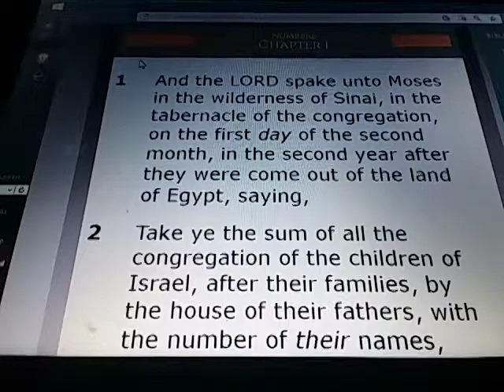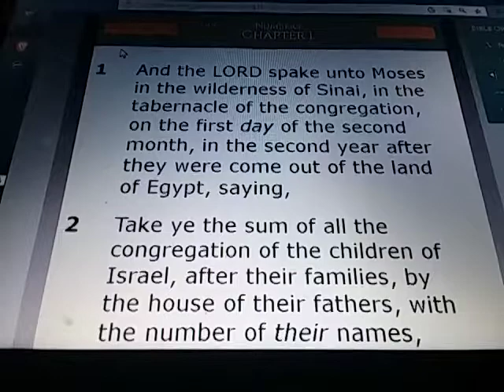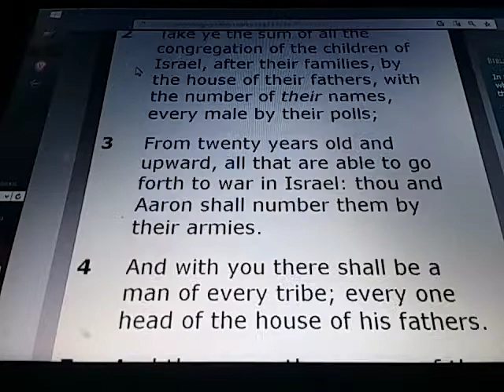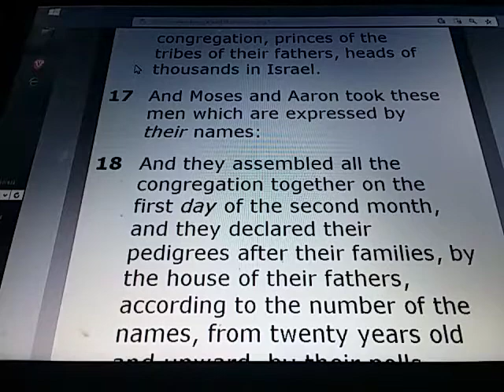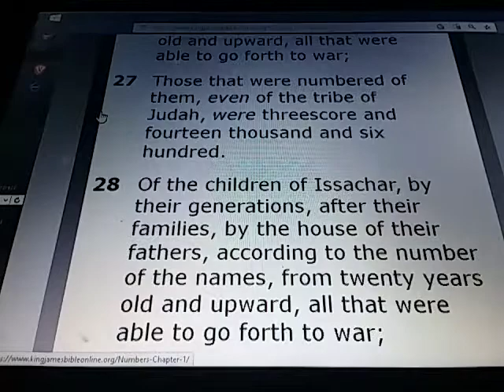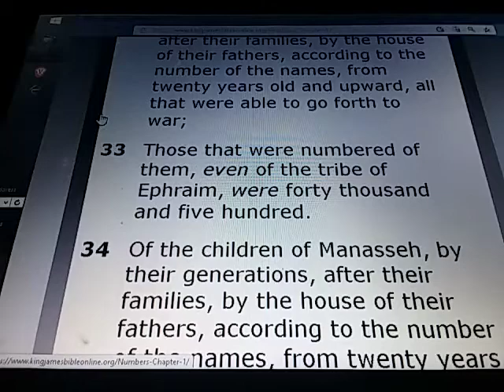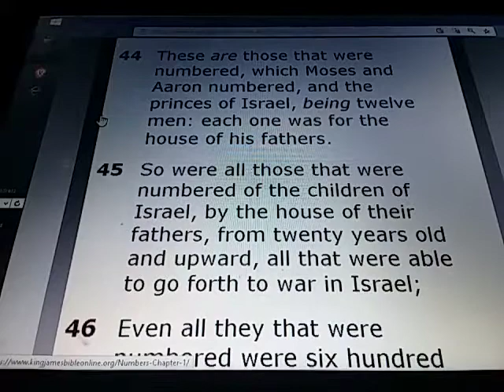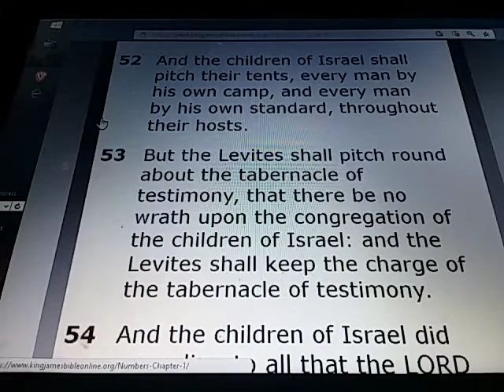NUMBERS Chapter 1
NUMBERS 1:

1) And the LORD spake unto Moses in the wilderness of Sinai, in the tabernacle of the congregation, on the first day of the second month, in the second year after they were come out of the land of Egypt, saying,

2) Take ye the sum of all the congregation of the children of Israel, after their families, by the house of their fathers, with the number of their names, every male by their polls;

3) From twenty years old and upward, all that are able to go forth to war in Israel: thou and Aaron shall number them by their armies.

4) And with you there shall be a man of every tribe; every one head of the house of his fathers.

5) And these are the names of the men that shall stand with you: of the tribe of Reuben; Elizur the son of Shedeur.

6) Of Simeon; Shelumiel the son of Zurishaddai.

7) Of Judah; Nahshon the son of Amminadab.

8) Of Issachar; Nethaneel the son of Zuar.

9) Of Zebulun; Eliab the son of Helon.

10) Of the children of Joseph: of Ephraim; Elishama the son of Ammihud: of Manasseh; Gamaliel the son of Pedahzur.

11) Of Benjamin; Abidan the son of Gideoni.

12) Of Dan; Ahiezer the son of Ammishaddai.

13) Of Asher; Pagiel the son of Ocran.

140 Of Gad; Eliasaph the son of Deuel.

15) Of Naphtali; Ahira the son of Enan.

16) These were the renowned of the congregation, princes of the tribes of their fathers, heads of thousands in Israel.

17) And Moses and Aaron took these men which are expressed by their names:

18) And they assembled all the congregation together on the first day of the second month, and they declared their pedigrees after their families, by the house of their fathers, according to the number of the names, from twenty years old and upward, by their polls.

19) As the LORD commanded Moses, so he numbered them in the wilderness of Sinai.

20) And the children of Reuben, Israel's eldest son, by their generations, after their families, by the house of their fathers, according to the number of the names, by their polls, every male from twenty years old and upward, all that were able to go forth to war;

21) Those that were numbered of them, even of the tribe of Reuben, were forty and six thousand and five hundred.

22) Of the children of Simeon, by their generations, after their families, by the house of their fathers, those that were numbered of them, according to the number of the names, by their polls, every male from twenty years old and upward, all that were able to go forth to war;

23) Those that were numbered of them, even of the tribe of Simeon, were fifty and nine thousand and three hundred.

24) Of the children of Gad, by their generations, after their families, by the house of their fathers, according to the number of the names, from twenty years old and upward, all that were able to go forth to war;

25) Those that were numbered of them, even of the tribe of Gad, were forty and five thousand six hundred and fifty.

26) Of the children of Judah, by their generations, after their families, by the house of their fathers, according to the number of the names, from twenty years old and upward, all that were able to go forth to war;

27) Those that were numbered of them, even of the tribe of Judah, were threescore and fourteen thousand and six hundred.

28) Of the children of Issachar, by their generations, after their families, by the house of their fathers, according to the number of the names, from twenty years old and upward, all that were able to go forth to war;

29) Those that were numbered of them, even of the tribe of Issachar, were fifty and four thousand and four hundred.

30) Of the children of Zebulun, by their generations, after their families, by the house of their fathers, according to the number of the names, from twenty years old and upward, all that were able to go forth to war;

31) Those that were numbered of them, even of the tribe of Zebulun, were fifty and seven thousand and four hundred.

32) Of the children of Joseph, namely, of the children of Ephraim, by their generations, after their families, by the house of their fathers, according to the number of the names, from twenty years old and upward, all that were able to go forth to war;

33) Those that were numbered of them, even of the tribe of Ephraim, were forty thousand and five hundred.

34) Of the children of Manasseh, by their generations, after their families, by the house of their fathers, according to the number of the names, from twenty years old and upward, all that were able to go forth to war;

35) Those that were numbered of them, even of the tribe of Manasseh, were thirty and two thousand and two hundred.

36) Of the children of Benjamin, by their generations, after their families, by the house of their fathers, according to the number of the names, from twenty years old and upward, all that were able to go forth to war;